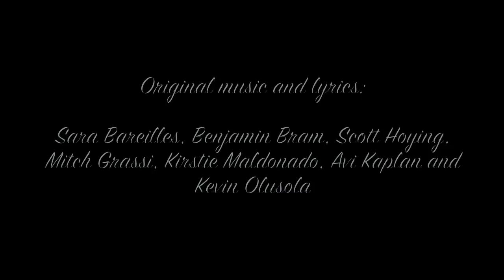GRAVITY/RUN TO YOU : Osnes, Resnick, Weiss, Gotay, Bilodeau & Gealt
"Gravity / Run To You" -  From the EP "Patchwork" released on Broadway Records.

Featuring :

Laura Osnes - @LauraOsnes
Zak Resnick - @ZakResnick
Natalie Weiss - @Natalie_Weiss
Jason Gotay - @JasonGotay
James Bilodeau - @JimBilodeau
Jonathan Reid Gealt - @Jrgealt

Original Music :

Sara Bareilles - @SaraBareilles
Benjamin Bram - @theBenBram
Scott Hoying - @ScottHoying
Mitch Grassi - @MitchGrassi
Kirstie Maldonado - @Kirstin_Taylor
Avi Kaplan - @Avi_Kaplan
Kevin Olusola - @KOlusola

Arrangement :

Jonathan Reid Gealt

Produced by :

Jonathan Reid Gealt and James Bilodeau

Videography :

Eric Mann w/UnReel Films and Jonathan Reid Gealt

Video Editing :

Jonathan Reid Gealt

Thumbnail Image: Robbie Rozelle and Ghostlight Design

Recorded October 2014 @ Dubway Recording Studios NYC